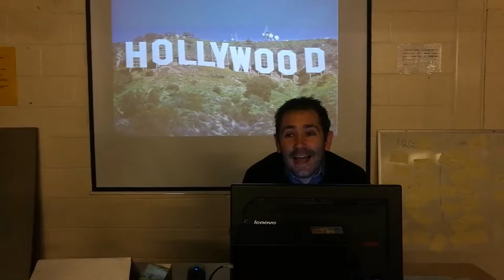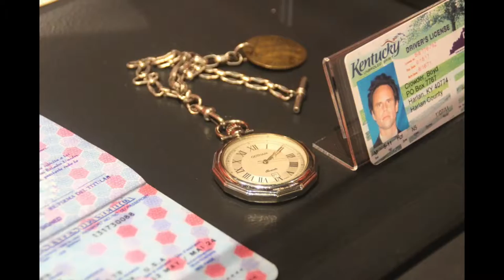QMC Los Angeles 2017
A college trip with QMC going to LA in 2017

Most Footage by Emily Hope Morris
Rest of Footage by Melissa Hill & Ben Pratchett
3 Day Edited by Ben Pratchett
Edited by Melissa Hill
Photos by Melissa Hill

Teachers - Katherine Harnett
                   James Fraser-Murison
                   Lee Bone